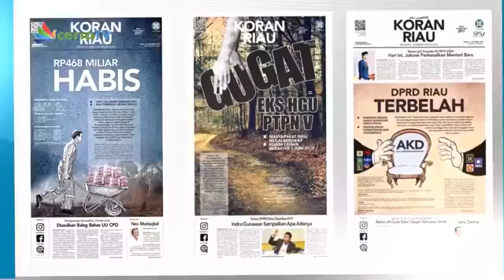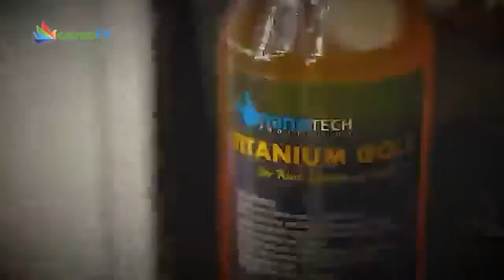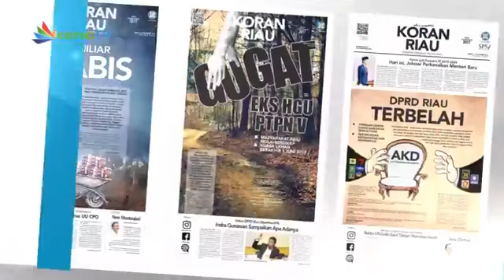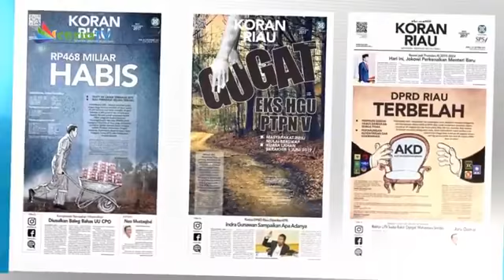PAGI CERIA BERSAMA MINI BURGER FOOD DELIVERY